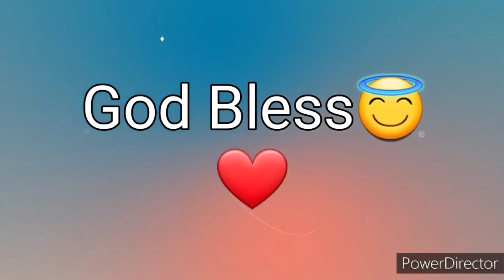Ang Salita ng Dios "BIBLIA" (4) Aklat sa Lumang Tipan MGA BILANG Chapter 17 Tagalog Audio